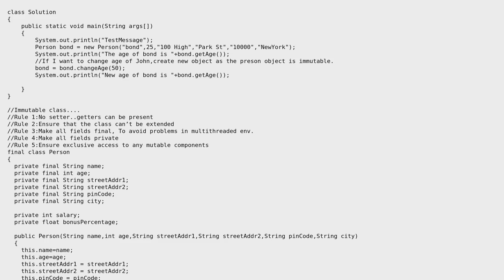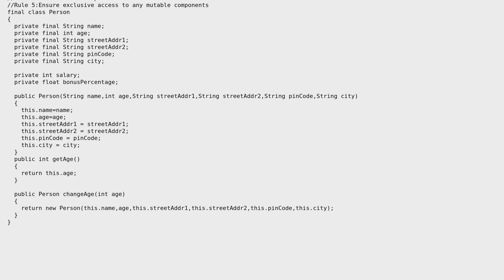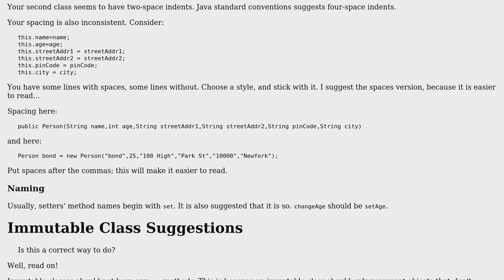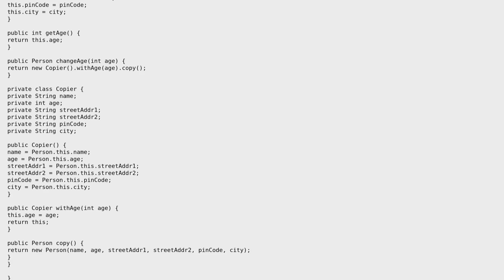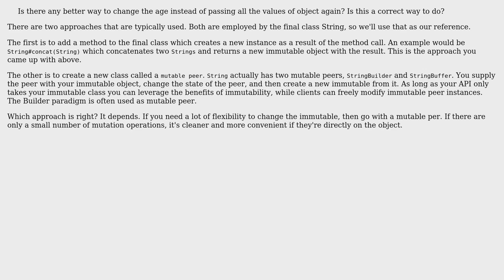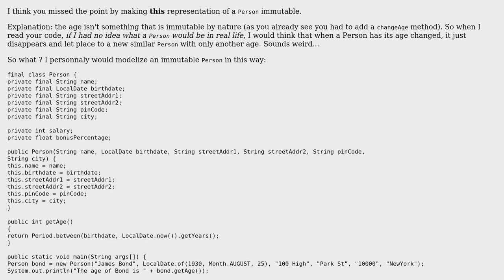Code Review: An immutable person (5 Solutions!!)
Code Review: An immutable person

With thanks & praise to God, and with thanks to the many people who have made this project possible! | Content (except music & images) licensed under CC BY-SA | Music | Images & others | With thanks to user TheCoffeeCup user Spotted user mc20 user MAG user Hung Tran user Eric Stein user 200_success and the Stack Exchange Network Trademarks are property of their respective owners. You are responsible for your own actions.